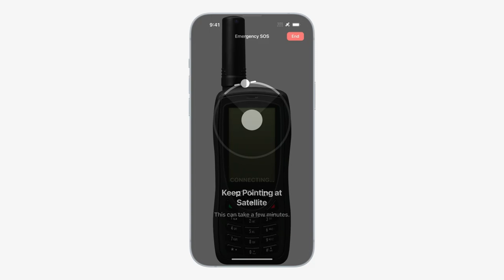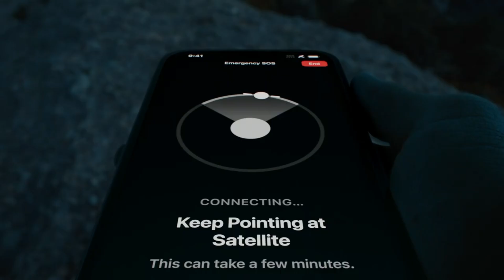Loup TV: Apple's "Far Out" iPhone 14 Event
After a day of letting Apple’s Far Out event marinate, Gene shares his takeaways, including:

 iPhone 14’s Emergency SOS with satellite connectivity: This is a technological step forward for Apple and marks the first sleek form factor satellite offering apart from GPS. Use cases: emergency workers, people in the backcountry and also a safety net for network quality issues in urban areas.
 Watch Ultra: Apple took a page out of Rolex’s marketing and elevated Watch’s advertising with extreme use cases like deep-sea scuba diving, marathon athletics and extreme sports.
 Product pricing maintained across the board: One of the great things about Apple is their excellence in navigating supply chain even in a climbing cost environment.